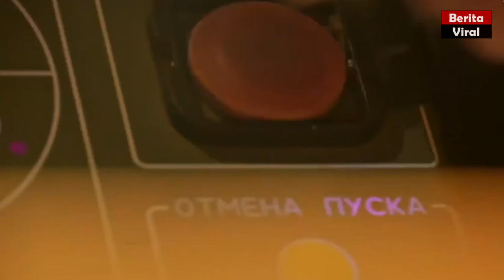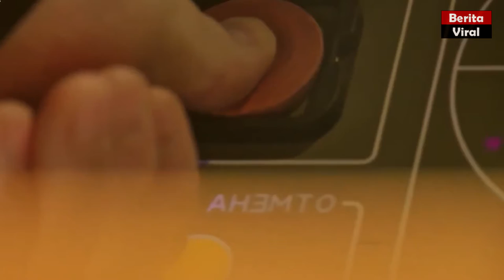Rusia Luncurkan Rudal Nuklir Hipersonik Zirkon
Selamat menyaksikan video Rusia Luncurkan Rudal Nuklir Hipersonik Zirkon ini. terimakasih